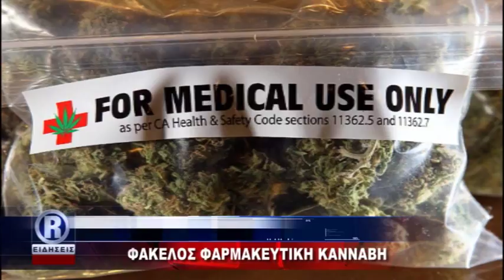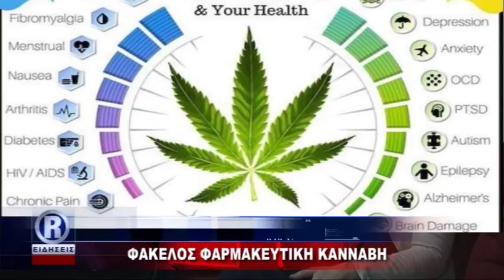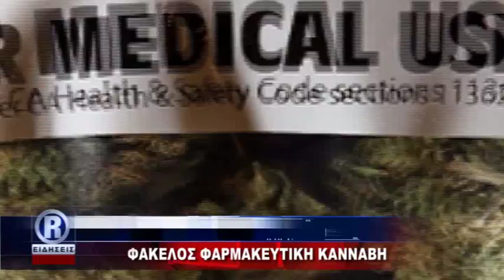03 ΦΑΚΕΛΟΣ ΦΑΡΜΑΚΕΥΤΙΚΗ ΚΑΝΝΑΒΗ 12 11 17 mpeg4